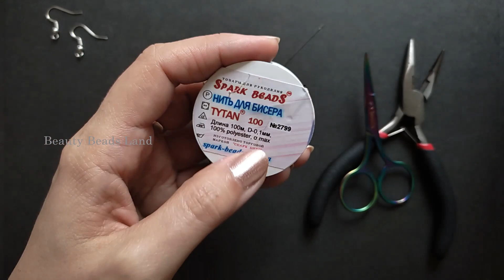DIY Beaded Christmas Tree Earrings Tutorial, seed bead christmas earrings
Let's make beaded earrings together in the shape of a New Year tree with holiday lights! Let's add a little holiday to our day!) I came up with this pattern for my store and am sharing it with you. I hope you enjoy these festive colorful Christmas lights!
To make these beaded Christmas earrings we will need
beads 2 mm (Toho beads number 11 or Delica beads number 11)
bead thread (with a diameter of 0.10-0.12 mm)
beading needle
ear hooks
pliers
scissors
Have a wonderful pre-holiday mood!
Peace in the world!